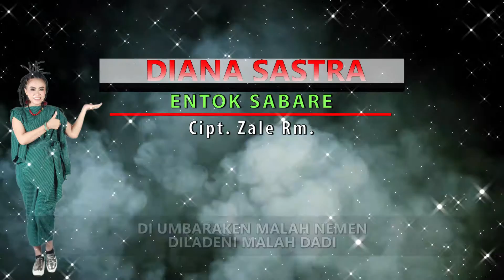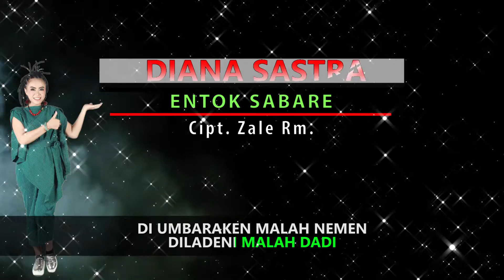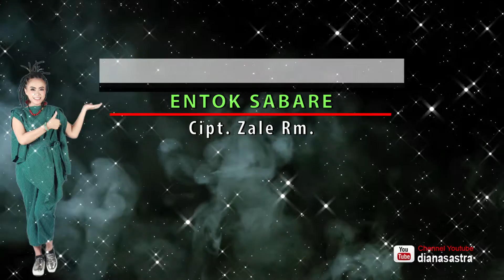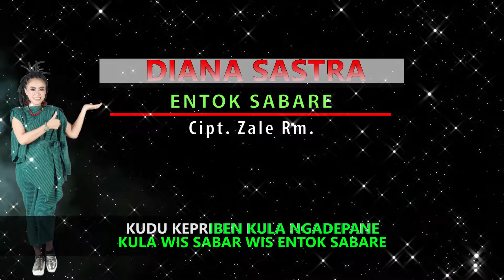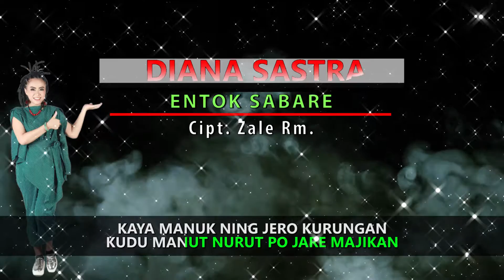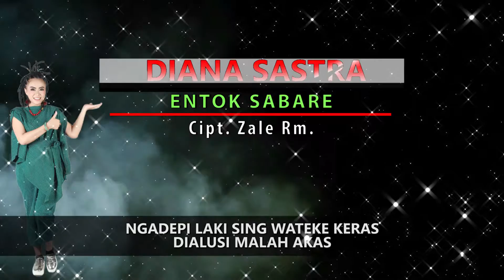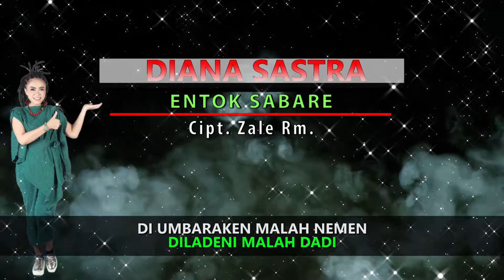ENTOK SABARE - DIANA SASTRA - DIAN PRIMA MANAGEMENT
DIAN PRIMA MANAGEMENT DIANA SASTRA GROUP
Beda Dari Yang Ada

Adress / Alamat :
MEGU GEDE NO. 285 RT.07 RW.02
KECAMATAN WERU  KABUPATEN CIREBON 45154